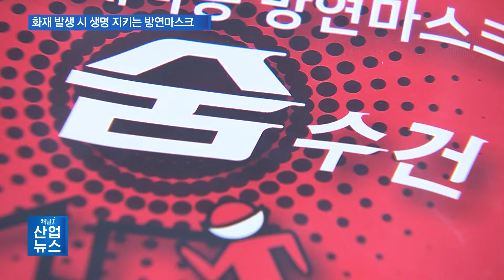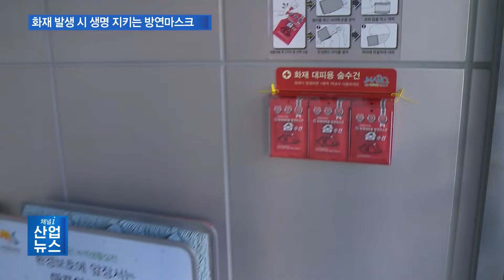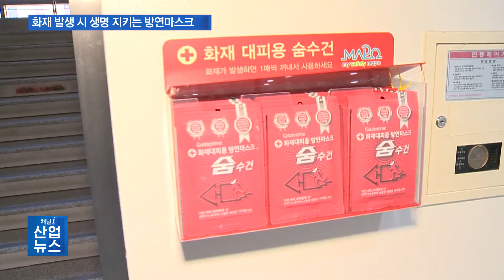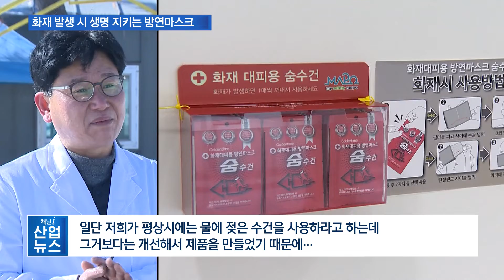화재 시 ‘숨수건’으로 코·입 막으면 15분간 숨 쉰다_산업뉴스[산업방송 채널i]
[리포트]
화재가 났을 때 연기와 유독가스 흡입을 막을 수 있는 대피용 방연마스크입니다.

화재 시 생명을 지킬 수 있는 골든타임은 5분 이내지만, 이 습식 형태의 이른바 숨수건으로 코와 입을 막으면 15분 동안 숨을 쉴 수 있습니다.

연기와 가스를 막아주는 7중 필터에 뜨거운 온도에도 마르지 않는 특수용액과 17가지 허브추출물이 더해졌습니다.

사용법은 간단합니다.

겉포장을 뜯은 후 제품을 꺼내 바로 코와 입을 막거나 밴드를 이용해 마스크처럼 쓰면 됩니다.

[인터뷰 – 김이한 / 한국재난안전개발원 대표]
초기 화재 때 주로 발생하는 청산가스, 황산가스, 염산가스, 이런 유독성 가스가 수용성이기 때문에
저희 용액으로 인해서 용해를 하거나 흡착을 하거나 이런 원리를 이용해서 초기 15분간 유독가스를 여과시켜주는 제품이 되겠습니다.

실제 화재사고에서 사망 원인 1위는 연기 흡입으로 인한 질식사.

최근에는 자동차 화재도 늘면서 차량 내에 숨수건을 보관하는 운전자도 속속 등장하고 있습니다.

숨수건이 화재 시 인명피해를 줄일 수 있는 강력한 해결책으로 떠오르다 보니 건물 내 도입 사례도 늘고 있습니다.

대규모 문화체육 시설로서 연중 이용객으로 붐비는 마포아트센터도 한발 앞서 숨수건을 도입했습니다.

헬스장을 비롯한 스포츠 시설과 공연장 출입구, 계단으로 향하는 비상구 등 곳곳에서 숨수건을 심심치 않게 볼 수 있습니다.

총 56곳에 1,700개가량을 눈에 잘 띄는 높이에 비치하고, 바로 옆에는 사용설명서까지 곁들였습니다.

다중이용시설인 만큼 언제 어떻게 발생할지 모르는 화재에 선제적인 대비 태세를 갖춘 겁니다.

[인터뷰 – 송제용 / 마포문화재단 대표]
이동 경로에 맞춰서 저희가 다 설치를 했습니다.
공공기관에다 많은 분들이 선호하는 시설이다 보니까 당연히 그 시설을 이용하는 회원이나 관객들의 안전에 우선 조치해야 되는 게
공공기관의 의무이고 기관장의 도리라고 생각해서 (도입했습니다.)

숨수건이 어느 정도 연기를 막아주는지 직접 실험해 봤습니다.

스티로폼과 폴리우레탄폼에 불을 붙이자 금세 시커먼 연기가 사방으로 피어오릅니다.

비교 대상은 물을 묻힌 수건과 마른 수건, 타 업체의 방연용 마스크.

진공청소기를 사용해 40초 동안 동시에 유독가스를 흡입시켰는데 이 업체의 숨수건은 약간의 그을음만 있을 뿐 청소기 관에 접촉한 부분이 깨끗했습니다.

즉, 청소기의 강한 흡입에도 유해가스가 숨수건을 뚫지 못한다는 얘기입니다.

반면, 나머지 3개의 수건은 연기가 통과한 흔적이 고스란히 남았습니다.

이 숨수건은 독보적인 기술력을 바탕으로 업계에서 유일하게 행정안전부로부터 재난안전제품 인증도 획득했습니다.

화재가 나면 불완전 연소물하고 그을음이 기도를 막아서 사망에 이르게 하는데,
그을음과 불완전 연소물을 얼마나 걸러주느냐가 굉장히 중요하고요. 일단 저희가 평상시에는 물에 젖은 수건을 사용하라고 하는데
그거보다는 개선해서 제품을 만들었기 때문에…

찰나의 순간에 생사가 갈리는 화재현장에서 이러한 숨수건이 인공호흡기나 산소통 못지않은
생명줄 역할을 톡톡히 해줄 것으로 기대되고 있습니다.